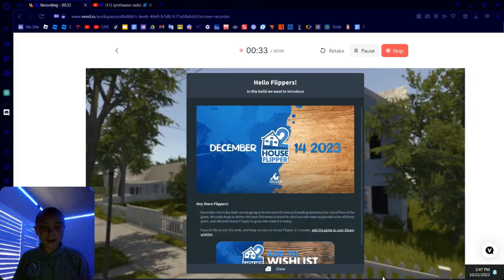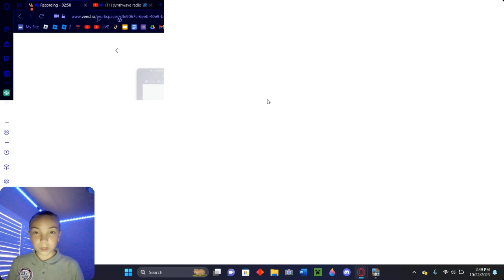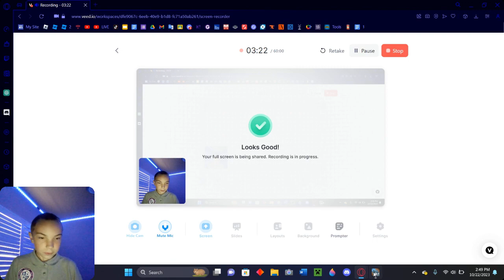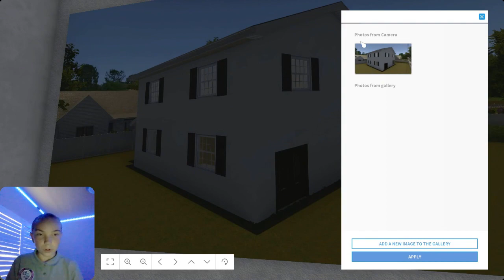HOUSE FLIPPER HOUSE TOUR!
Very nice Ya!